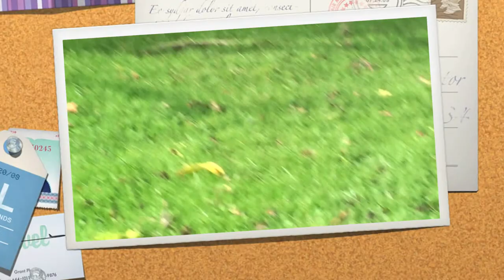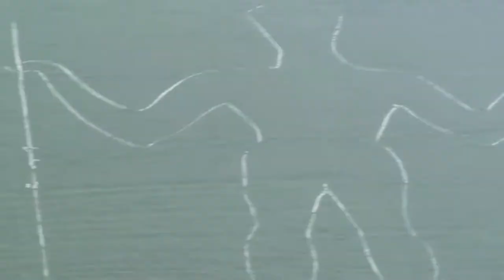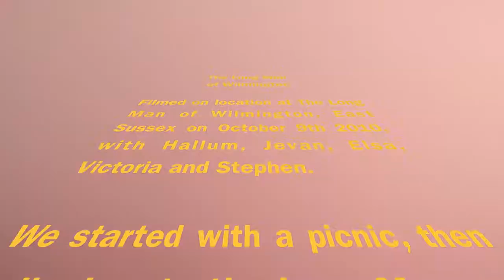Long Man of Wilmington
Hallum, Jevan, Elsa, Victoria and Dad on an outing to the Long Man of Wilmington, East Sussex, UK. 9th October 2010.